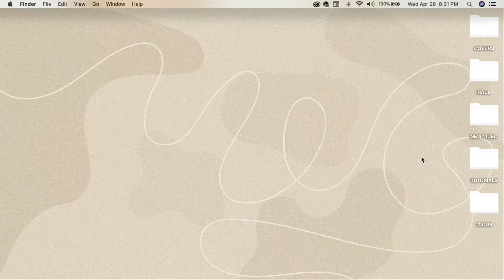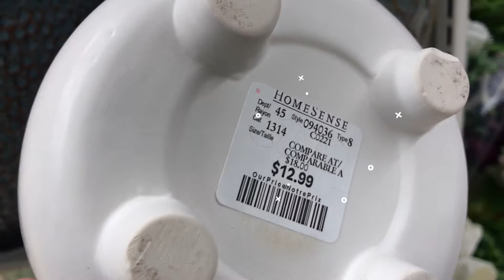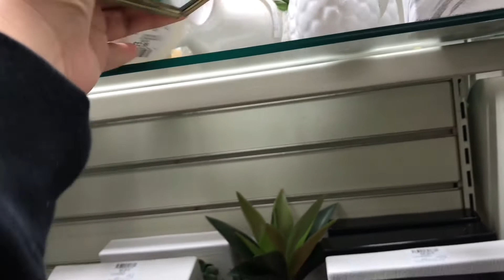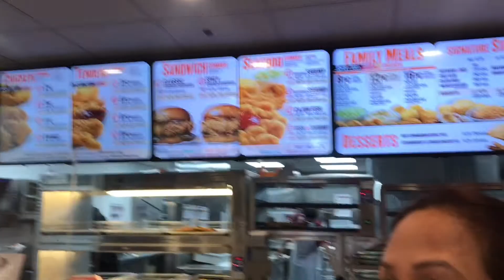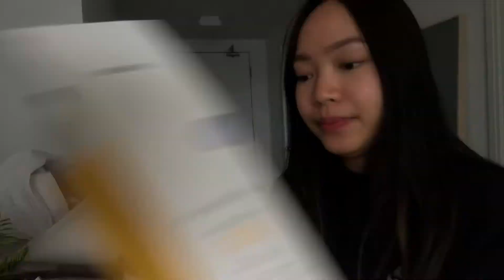SHOP WITH ME! (home decor, wall art, pampas grass)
Hi everyone!

Instagram & TikTok: @mxgcb

picnic - LuKremBo